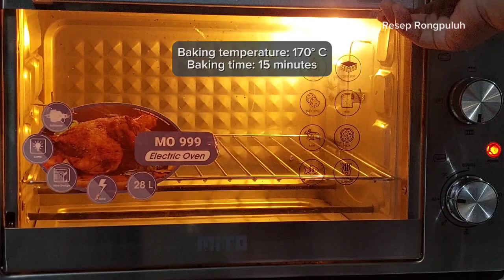Kue Kering Coklat Kacang Walnut & DCC | Walnut Cookies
Assalamualaikum,

Hari ini saya bikin kue kering cokelat yang terinspirasi dari Levain Cookies. Di video terdahulu saya membuat kue kering ini dengan isian kacang mede, sedangkan hari ini saya menggunakan kacang walnut. Citarasanya jadi lebih kaya dan enak banget dengan tekstur yang sangat renyah.

Bahan-bahan:
140 g butter (Orchid Butter)
60 g gula pasir
60 g gula palm
1 butir telur utuh
150 g tepung protein sedang (Segitiga Biru)
40 g tepung protein rendah (Kunci Biru)
30 g coklat bubuk (Van Houten)
10 g maizena
1/2 sdt soda kue
1/4 sdt garam, optional (saya tidak pakai)
1/2 Tofieco vanilla butter (vanili cair)
120 g DCC, dicincang kasar, disimpan di lemari pendingin sebelum dicampur ke dalam adonan
100 g kacang walnut, dipanggang di suhu 110°C selama 10 menit, lalu dicincang kasar

Adonan ditimbang masing-masing seberat 13 gram, menghasilkan 57 buah kue kering Chocolate Walnut Cookies

Suhu oven: 170°C
Waktu memanggang: 15 menit

Tips:
• Menit pertama dipanggang letakan loyang di rak bawah
• Menit ke-11 pindahkan loyang dari rak bawah ke rak tengah
• Jangan panggang terlalu lama karena akan menyebabkan kue menjadi keras